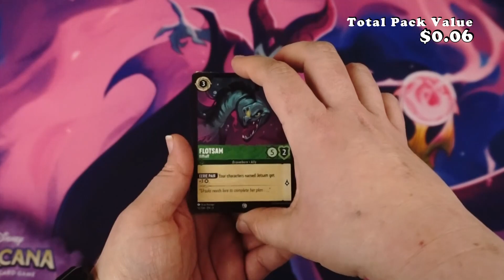Lorcana - Into the Inklands - Booster Opening